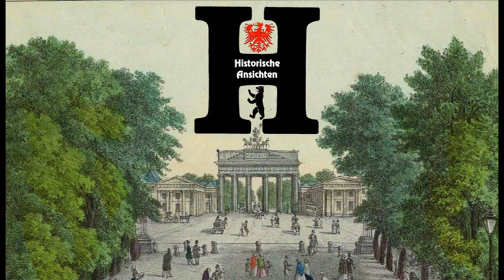Historische Ansichten aus Elsterwerda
Historische Ansichten präsentiert in diesem Video die Welt um 1900 in Elsterwerda und wie die Stadt sich damals gezeigt hat. Die historischen Bilder zeigen eine ganz andere Stadt an der schwarzen Elster im Süden Brandenburgs.

Wenn euch das Video gefallen hat, lasst gleich ein Abo da und hängt die Glocke an, so seit ihr immer auf dem Laufenden.